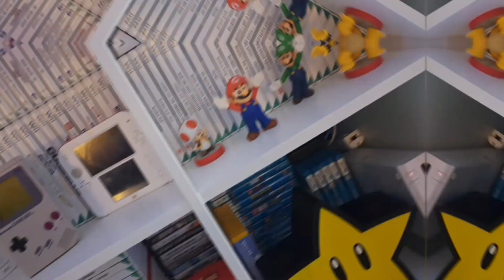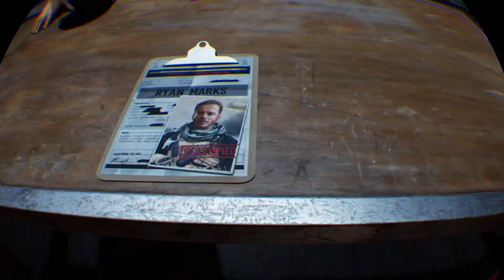More AMAZING Playstation VR Games you have to try!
The novelty still hasn't worn off and I'm still really enjoying gaming on PlayStation VR!

In this video, I show you gameplay from two more amazing PSVR games, I hope you enjoy it!

Be aware, there is some strong language included in the first game I show!

0:00 Intro and titles
0:21 Welcome
0:50 Blood and Truth
1:53 Gameplay
16:14 Driveclub VR
16:52 Gameplay
24:21 Close and thanks!